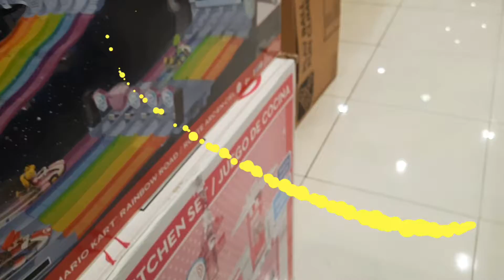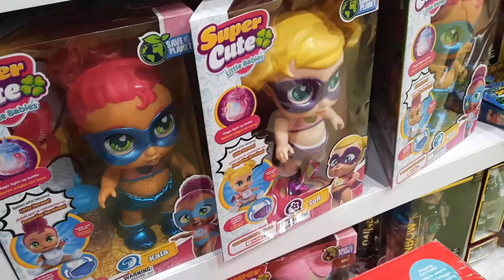Super mario en la jugueteria 🎉 juguetes toy story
Hola amigos soy Abraham recorramos juntos la jugueteria !